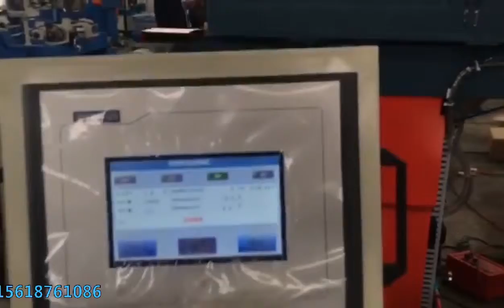Automatic loading double head pipe tube bar end chamfering machine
For pipe bar Chamfering